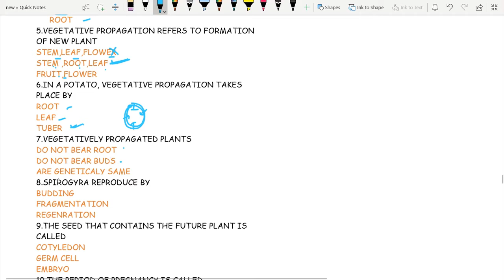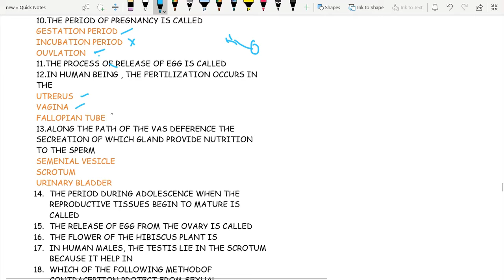MCQ AND IMPORTANT QUESTIONS OF HOW DO ORGANISM REPRODUCE